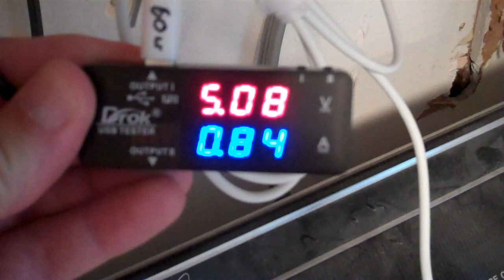Review: HISEWEN 2 pack NP-FW50 Sony compatible batteries & USB Charger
Price as reviewed: $26

Hisewen 2 Pack NP-FW50 NPFW50 Battery Dual USB Charger Compatible with Sony ZV-E10/A6000/A6100/A6300/A6400/A6500A7/A7 II/A7S/A7S II/ A7R/A7R II/NEX-7/NEX-6 Camera

These batteries worked well with my Sony A6300 camera, they could be charged by the original Sony charger, and the USB battery charger included in the package would also charge my original Sony battery.

I compared these replacement batteries to my several year old original Sony battery.  The Sony battery ran my camera with the screen at full brightness for 168 minutes, while the HISEWEN battery ran it for 152 minutes.  So their usable capacity is close to that of an aged Sony battery.  They claim to have 10.8 Wh of capacity, but when I fully re-charged on, it only took 8 Wh to the charger to fully charge it.

The included charger has a USB-C as well as a micro-usb power input, and needs a (5 volts @ 2 amps) USB charger to charge two batteries at the same time.    At this price point, the package offers good value for your money.